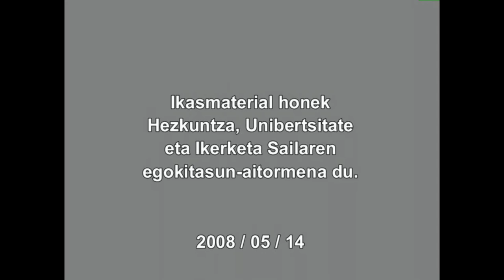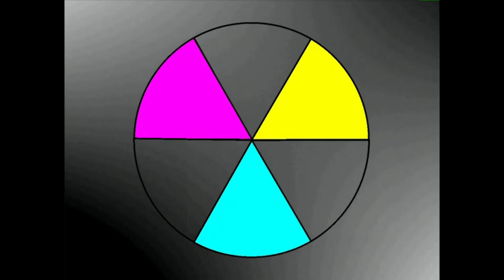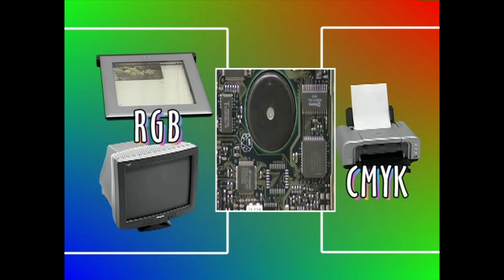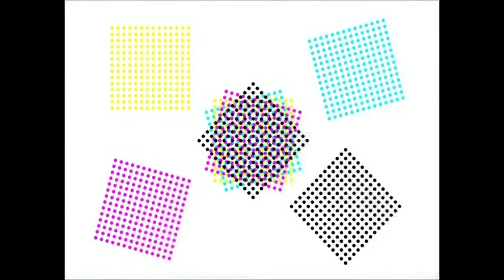ARGAZKILARITZA DIGITALA: INPRESIOA (Koloretako inpresio digitala)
Irudien inprimaketari eskaini diogun bigarren ikusentzunezko honetan koloretan inprimatzearen ezaugarriak eta kontuan hartzekoak adierazten dira. Koloreek izaten duten jarreraz mintzatzen da.
Irakasmaila: Batxilergoa
Jakintzagaia: Irudia(irudi digitala)
Hizkuntza: Euskara